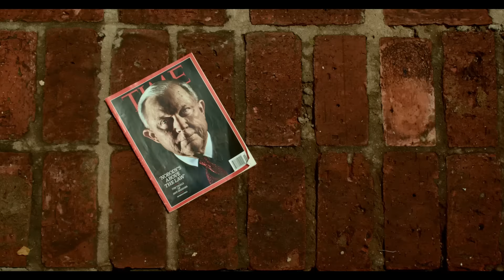수퍼 모델처럼 근사한 여름을 보내는 법!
올 여름 휴가지는 정했니?🏖
모델 박지혜는 가장 좋아하는 여행지로 '프랑스 남부 도시 그라쎄'를 추천했어!
수퍼 모델처럼 근사한 여름을 보내고 싶다면?
지금 영상 속 랑방 컬렉션이 제안하는 올 여름 스타일에 주목해봐.👀
수영복부터 근사한 디너를 위한 드레스까지, 휴가지에 꼭 필요한 패션을 체크해보라구!👙👗
✔ 랑방 컬렉션이 새롭게 론칭한 캡슐라인 IT.1 도 놓치지마!